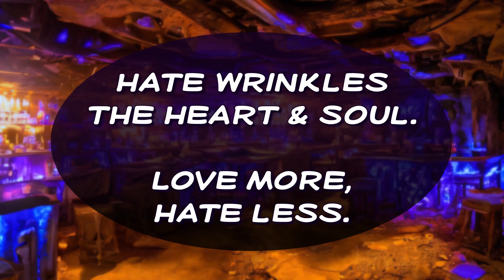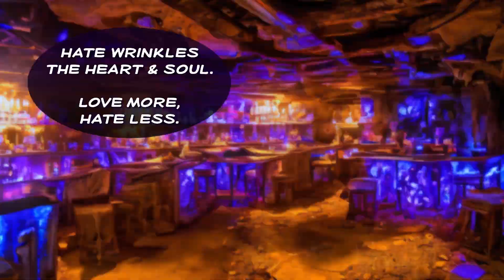S05E05 New Belgium Voodoo Ranger Imperial IPA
★ GUNNER & CHEF: BEERS, BIKES, & BYWAYS!
A Chef-approved pirate-face-inducing Imperial IPA!

★ BEER SPOTLIGHT
New Belgium Brewing
Fort Collins, CO
"Voodoo Ranger Imperial IPA"

9% ABV
70 IBU

★ NOTES
Boozy and hop forward with a smooth/clean finish!

★ BREWERIES
Please provide accurate and timely details about your brew on Untappd and/or your website.  Along with our subscribers, we appreciate this information more than you know!

★ OUR RATING
Gunner: 4.25
Chef: 3.75
Avg: 4
Untappd: 3.74 (At time of video release)

Ratings are based on the 5-star system and reflect our own unique views.
Our ratings and those of our guest hosts may be mirrored on Untappd.

★ Links & Mentions
If Chef likes it, you did it right!  Thanks, NB, great beer!

★ ONGOING THANKS
To those who have helped us with donations, done interviews, co-hosted, and been good friends on this adventure, we appreciate all you do and have done. Thank you.

★ MEDIA
External media sources conforming to free-use licensing guidelines may provide some text, images, and audio in this video. (i.e., freesound.org, freetts.com, pixabay.com, pexels, rawpixel, clipchamp, internet archive, YouTube, ChatGPT, SeaArt AI, FakeYou, etc.)

★ CAST/CREW
Producers
     Gunner - @ShaneHall
     Chef     - @jimbryan2262

Editor, Video, Music - Gunner
     Intro - Viking Hunter
     Outtro - Onward to Battle

We ALWAYS attempt to remain unbiased and open-minded with each beer reviewed and are constantly evolving.  We could be wrong, so don't take our word for it.  Do your own review and research. Beer is a big topic.

★ SEASONAL
Sometimes, the beers we review are seasonal or discontinued by the time the video is posted.  This is how the beer industry works, especially for microbrews, homebrews, and more adventurous brewers.  It's OK!  We are happy to have been able to try them before they reached end-of-life.

★ TROLLS
We do our best to avoid topics that don't mesh well with the channel, and reserve the right to weed our garden. If you want to fight, find another channel.

★ BIKES / BYWAYS
On occasion, we bring you good rides and beautiful scenery.  We invite you to ride along with us anytime. Our motorcycle rides are rated by difficulty: beginner, intermediate, advanced

★ CHEF'S KITCHEN
Once in a while, Chef (his nickname is no accident) will cook for you!
Make sure to keep an eye out for those episodes!

Please consider helping us create more content!

★ AMAZON WISHLIST
We need updated equipment to improve the quality of the show.  If you feel gifty, please look at some of the gear we could use. Thank you!

★ OUR MOTTO
"There are good ships and wood ships, ships that sail the sea. But the best ships are friendships. May they always be."  -- Irish Proverb